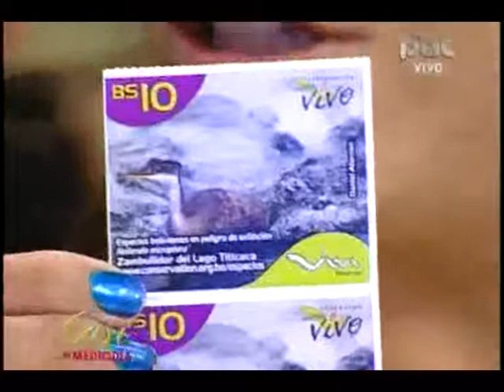CLAUDIA CARDENAS, EDUARDO FORNO, FERNANDO MARTINEZ, MIGUEL GONZALES PARTE 2 18-3-13 @ CASI AL MEDIODIA PAT - BOLIVIA